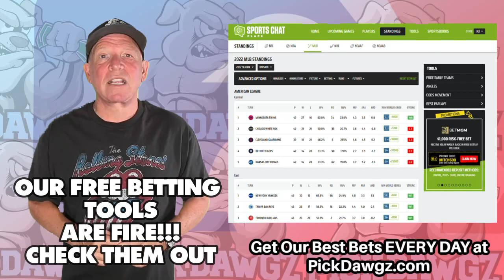Washington Nationals vs Miami Marlins 9/18/22 MLB Free Pick Free MLB Betting Tips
The Miami Marlins face off with the Washington Nationals in Sunday's MLB Baseball action. Get Mitch's Expert Pick and Prediction for this game.